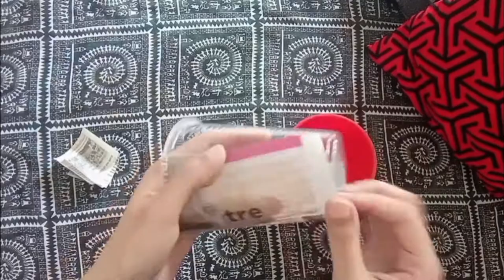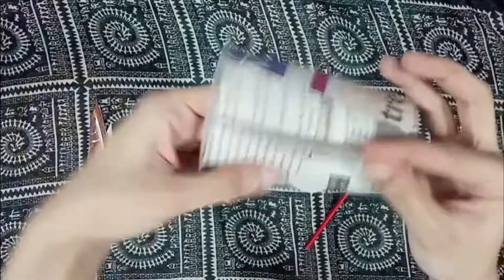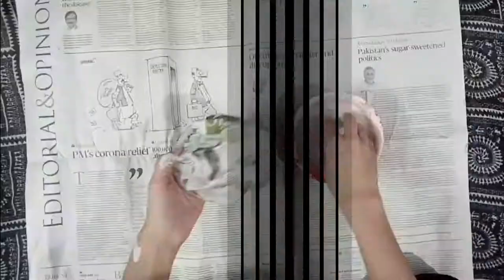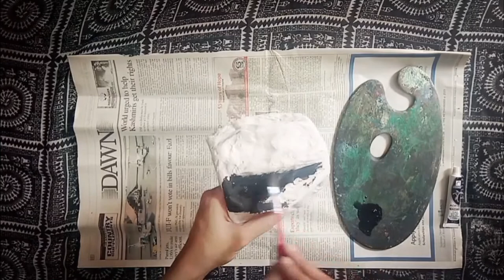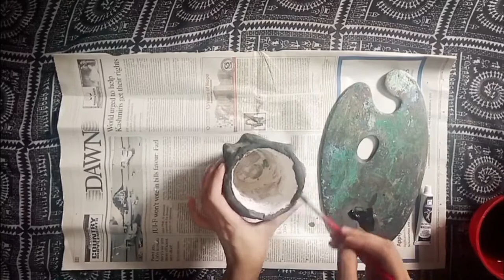How To Make DIY Vase From Plastic Glass [Mini Workspace]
In this video I show you to make DIY Vase from Plastic Glass.

For more amazing and easy crafts , please check:-